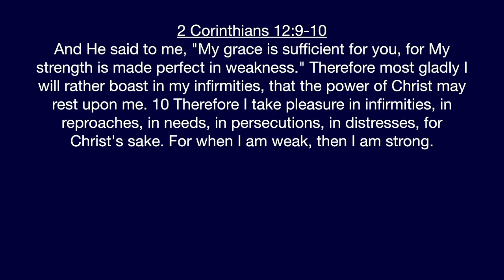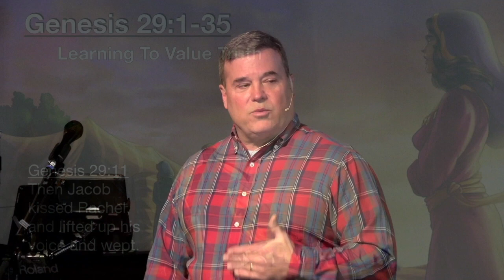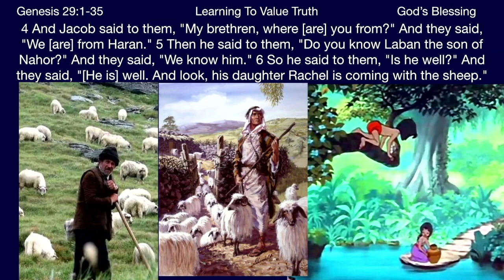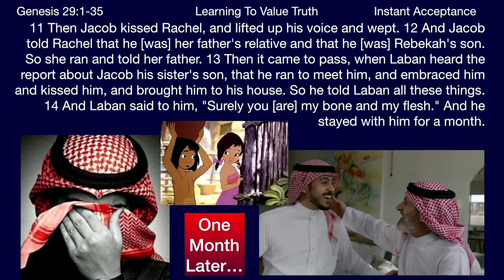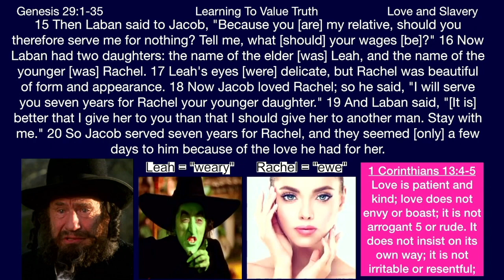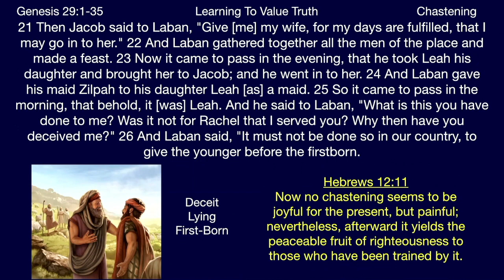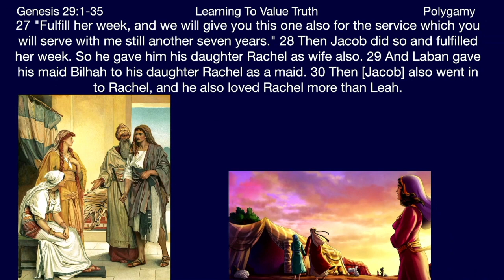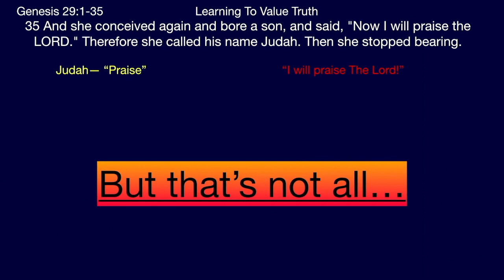** Genesis 29:1-35 - Learning to Value Truth ** | Grace Bible Fellowship Monmouth County | Sermons